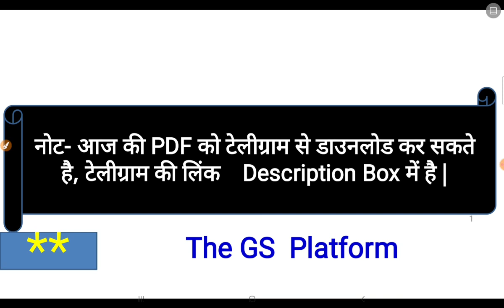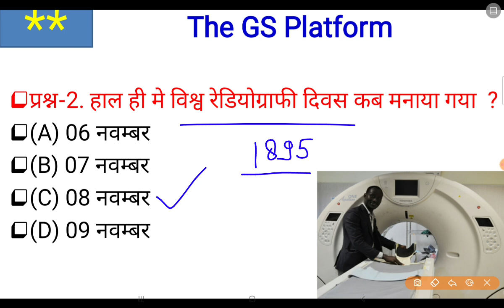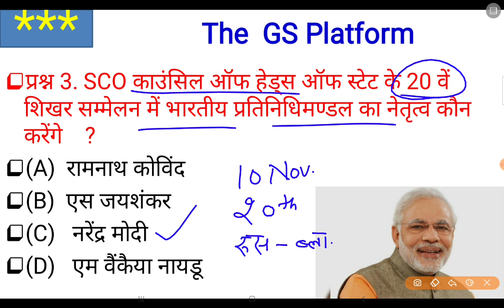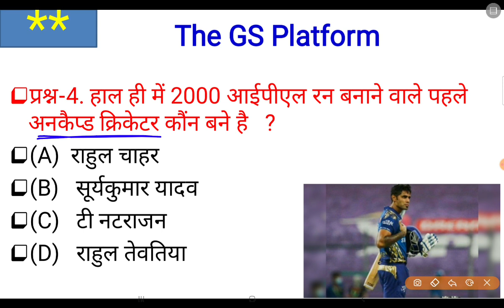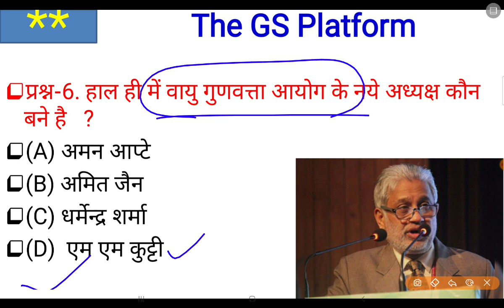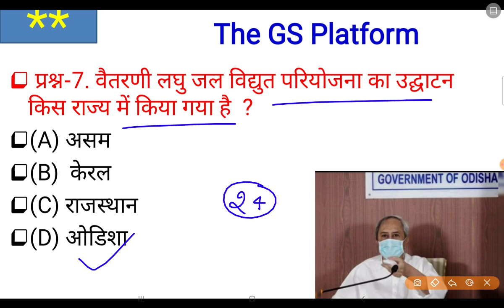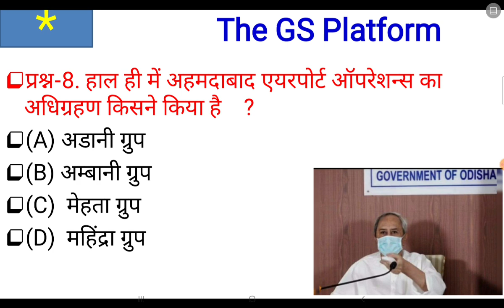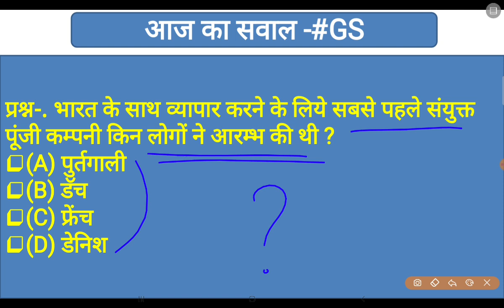09 November Current Affairs PDF and quiz for SSC BANK RAILWAY